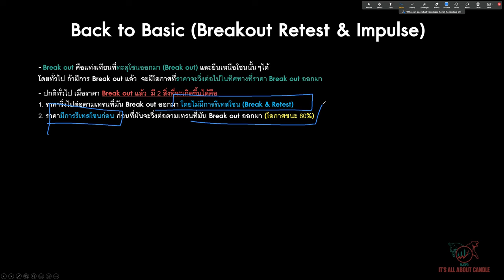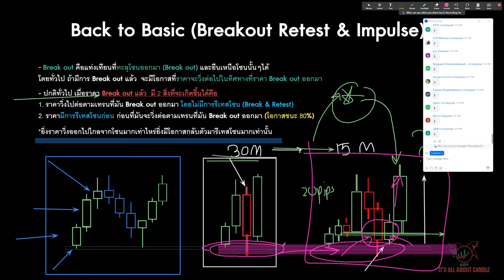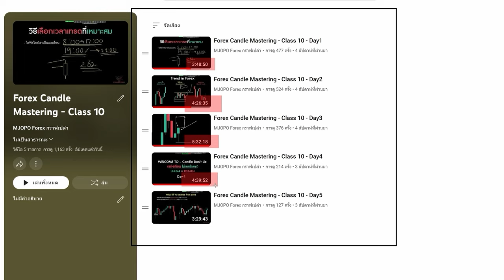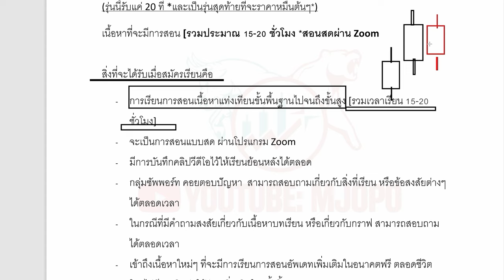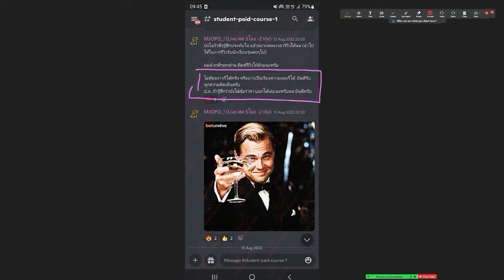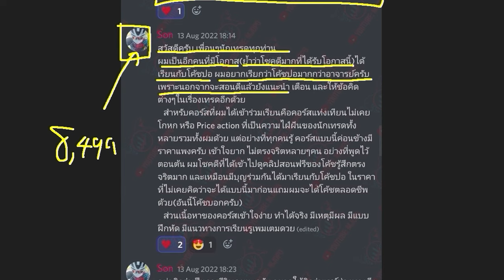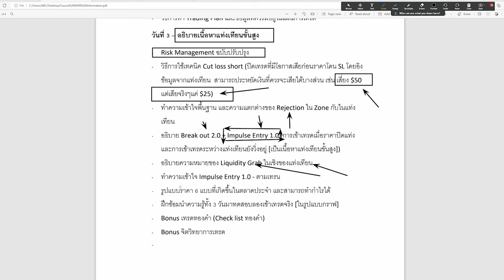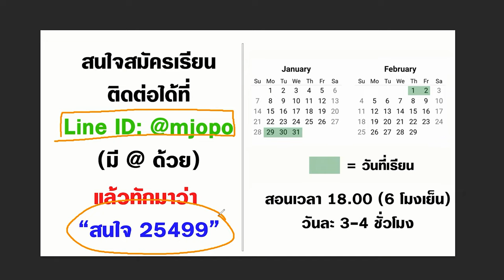คลิปนี้สอนแก้ปัญหา เข้าเทรด Breakout ทีไร เสียทุกที